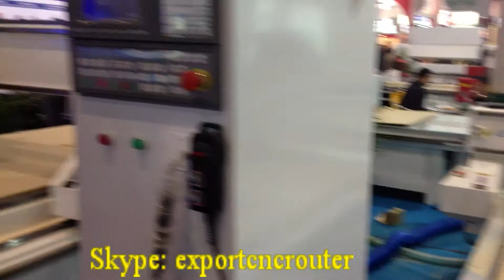Linear ATC 1325 CNC Router machine with HSD 9.0KW Spindle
Linear ATC 1325 CNC WOOD Working CNC Router,
9.0kw HSD Air Spinlde, 6 tools changer
Syntec 6MA Control system
Yaskawa servo motor